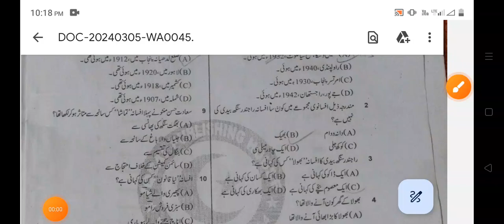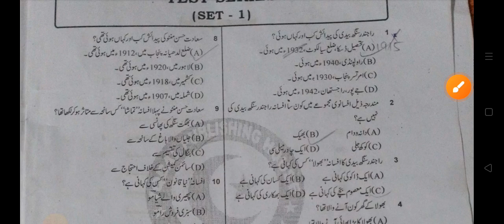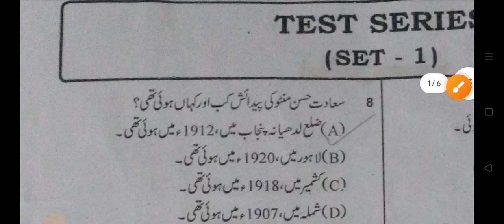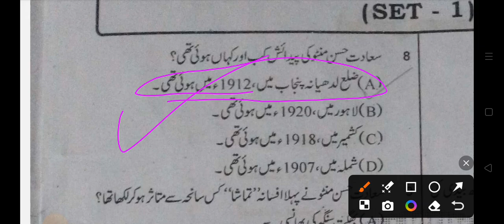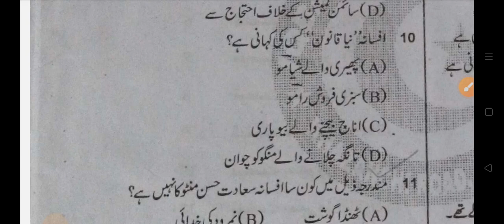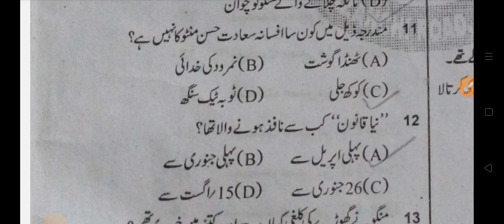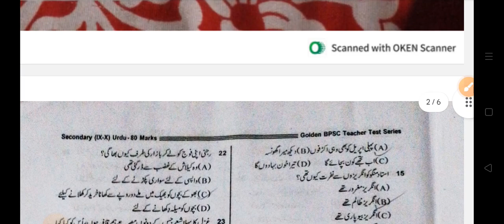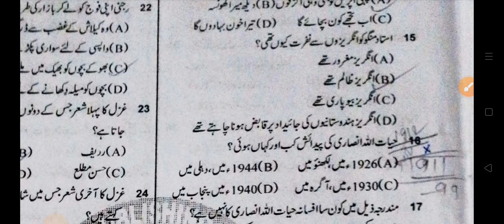BPSC TRE 3.0 SPECIAL CLASS URDU|BPSC TRE 3.0 MCQS